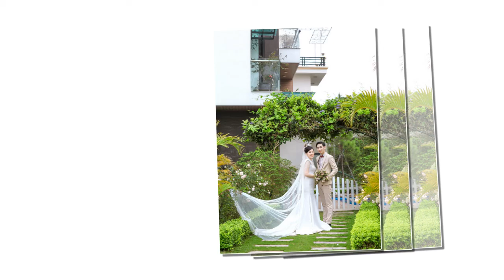VĂN NAM - NGỌC ANH